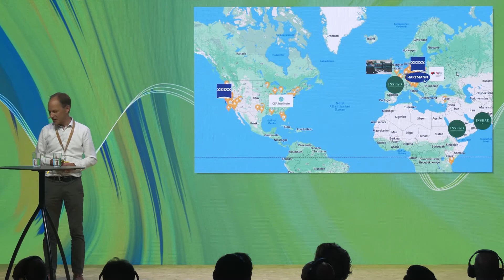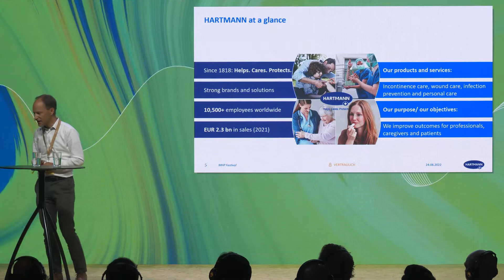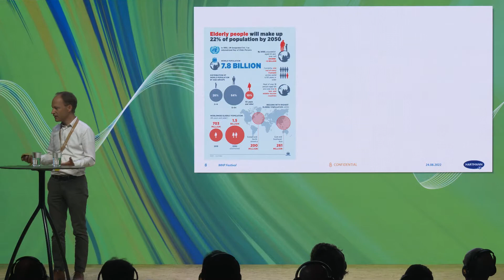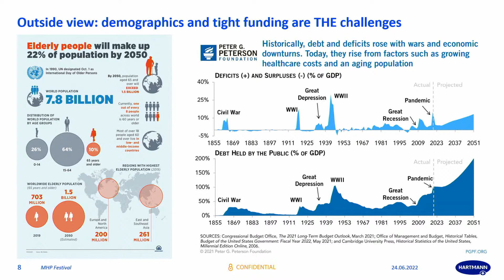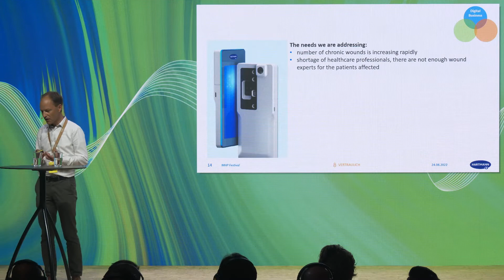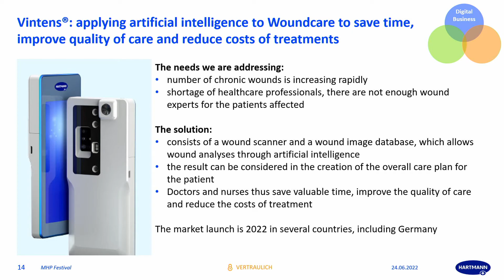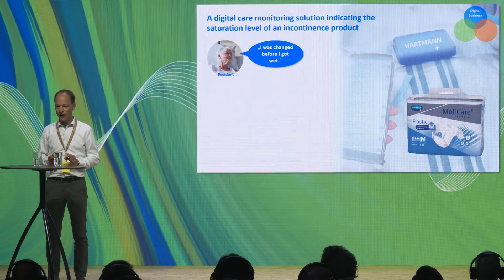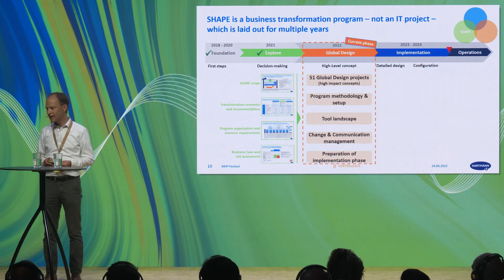Die Digital (Finance) Agenda im Gesundheitswesen – Best Practices von HARTMANN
HARTMANN ist ein seit vielen Jahren führender und weltweit aktiver Anbieter von Medizin- und Pflege-Lösungen. In seiner mehr als 200-jährigen Geschichte hat sich das Unternehmen immer wieder neu erfunden. Aktuell durchläuft es den nächsten Transformationsschritt. Denn der Status quo des internationalen Gesundheitswesens steht auf dem Prüfstand: In vielen Ländern geht die demografische Entwicklung hin zu einer zunehmend alternden Bevölkerung – und die daraus resultierenden steigenden Gesundheitskosten führen zu immer größeren finanziellen Herausforderungen. Umso wichtiger ist die Digitalisierung des Health Care-Bereichs. Sie ermöglicht Patientinnen eine ebenso personalisierte und evidenzbasierte wie auch effiziente und bequeme Versorgung. Wie geht HARTMANN mit der Situation um? Wie treibt HARTMANN die Digitalisierung in Richtung der Patientinnen und Verbraucher*innen voran und setzt digitale Technologien intern zur Effizienzsteigerung ein?

Stefan Müller, HARTMANN GROUP